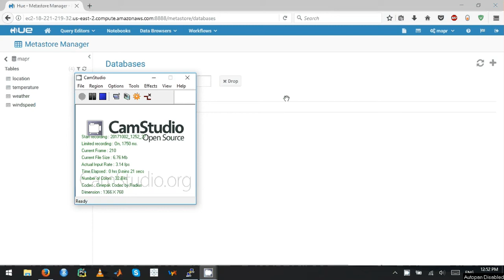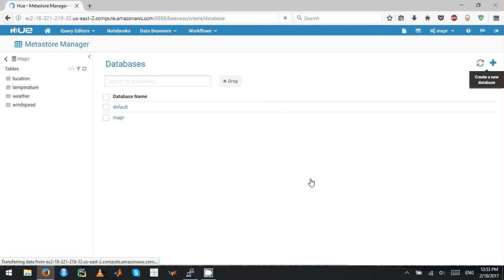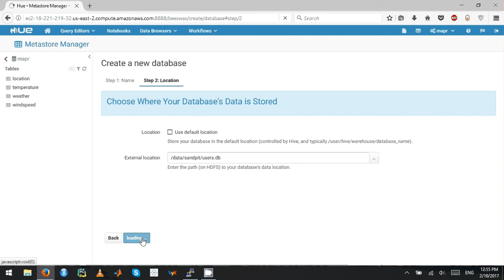MapR Hive Part 1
MapR Data Analyst Hive tutorial